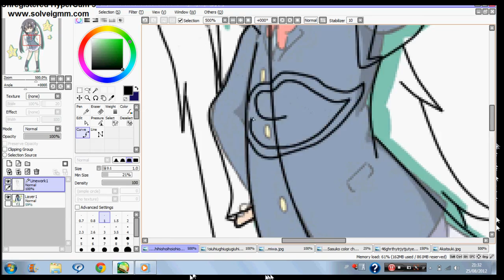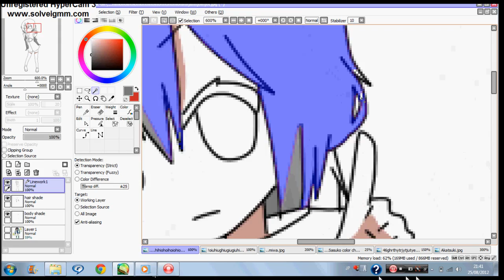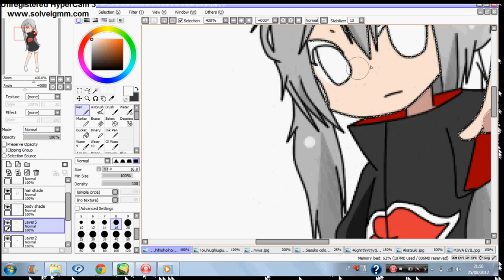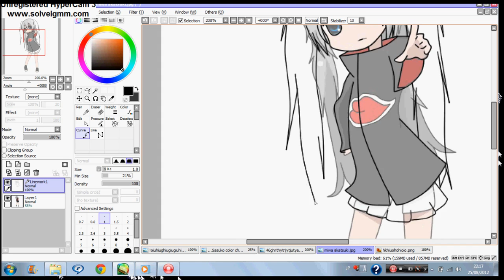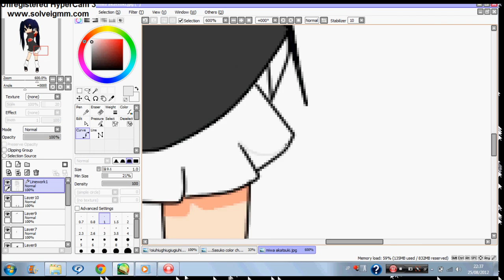Editing Naruto RPC Miwa & Sasuko SpeedPaint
Drawing Miwa And Sasuko ~~
Tools Used:Paint Tool Sai ~,HyperCam 3
Enjoy and please dont steal =.=